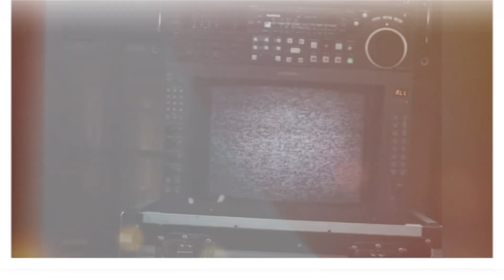(Music) Number_i Starts Their Music Activities With Their New Song “GOAT”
Number_i, a group consisting of Sho Hirano, Yuta Jinguji, and Yuta Kishi, have finally released their new song. Their 1st single "GOAT" was released on January 1st. “GOAT” is a number that has the potential to change the times, declaring that this song is the “GOAT (highest achievement point)” while standing at the starting point.